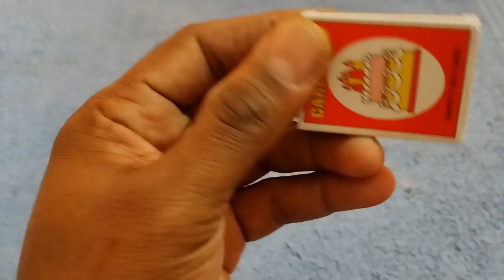how to make matchbox truck at home from matchbox - Diy Truck Toy - mini lorry truck#video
how to make matchbox truck at home from matchbox - Diy Truck Toy - mini lorry truck how to make tractor trolley at home#video

how to make match box car

how to make matchbox truck at home from matchbox - Diy Truck Toy - mini lorry truckw to make tractor with trolley with matchbox

how to make remote control truck at home

how to make tractor from cardboard

how to make a mini travel trolley with machbox

trolley with machbox and paper travel trolley with machbox and paper

make a mini travel trolley with matches box